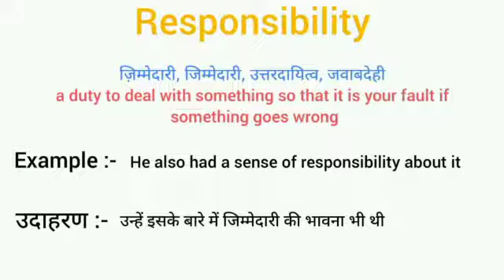Responsibility meaning in hindi || responsibility ka matlab kya hota hai || word meaning English to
responsibility meaning in hindi
responsibility ka matlab kya hota hai
english to hindi
word meaning
what is responsibility
responsibility का हिंदी अर्थ